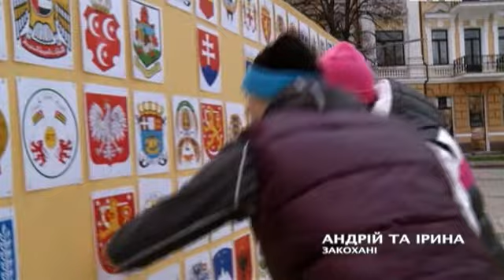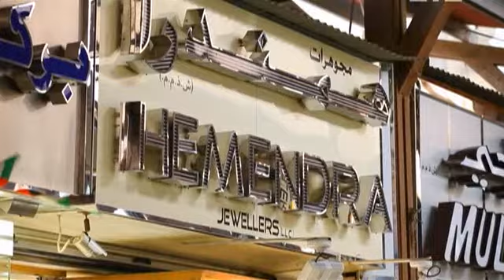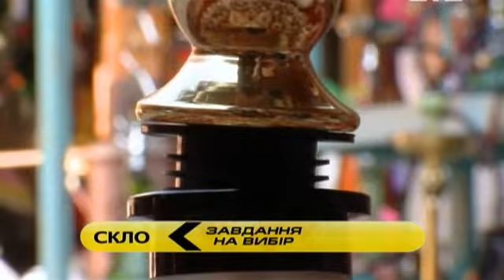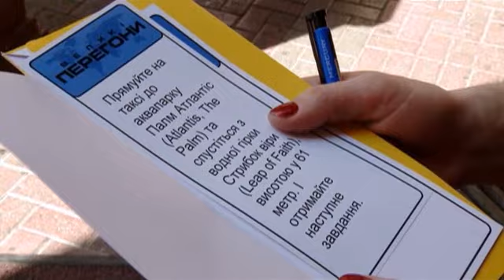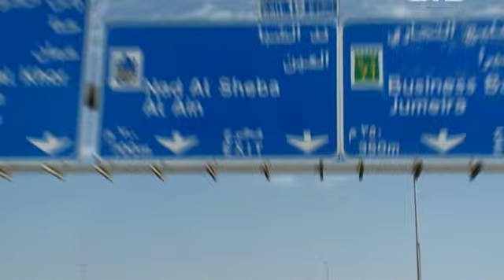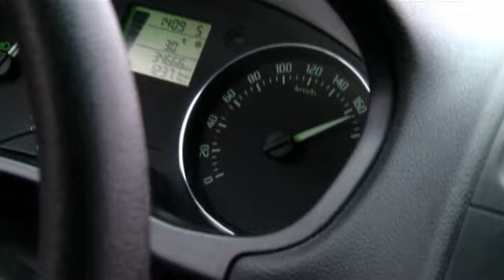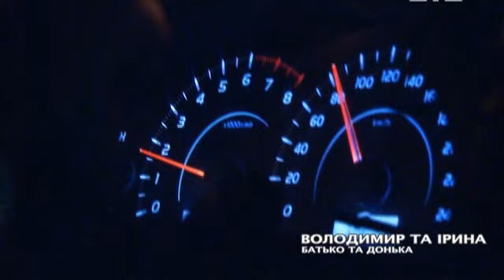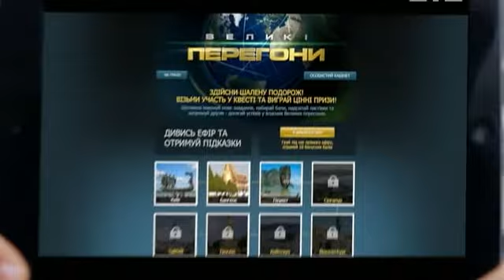Большие гонки (Великі перегони) Bol'shie gonki Етап 1 (Україна → ОАЕ Об'єднані Арабські Емірати)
СЮЖЕТ ТЕЛЕШОУ: Десять пар отправляются наперегонки по всему миру. Участников ждут испытания на скорость, выдержку и находчивость. Сумасшедший драйв, невиданный масштаб, рискованные испытания и невероятная экзотика и красота, от которой перехватывает дыхание. Участники шоу «Большие гонки» преодолеют тысячи километров на самолетах, вертолетах, воздушных шарах, поездах, лодках, верблюдах, велосипедах, бегом и в плавь. Они окунутся в разные культуры и традиции, увидят самые красивые уголки планеты и переживут самое большое приключение в своей жизни. Наградой за победу станет солидный денежный приз.